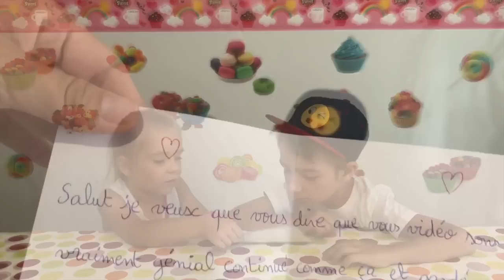[ #4 FAQ d'une abonnés !!! ] - KID STUDIO TEST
Une abonnée nous écrit une FAQ dans sa lettre !